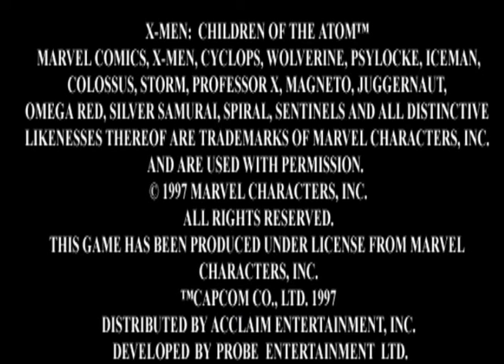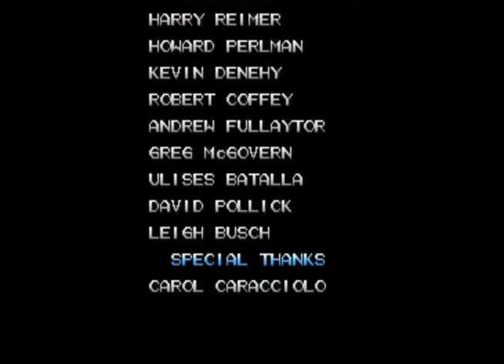XMen - Children Of The Atom